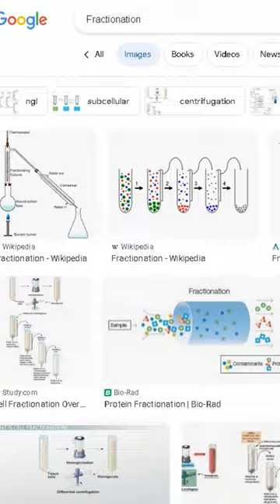What is Hypnotic Fractionation?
edited by Jaxxom